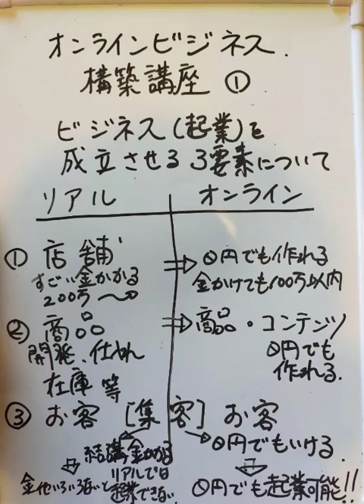オンラインビジネス構築講座 ①ビジネス(起業)を成立させる3要素について